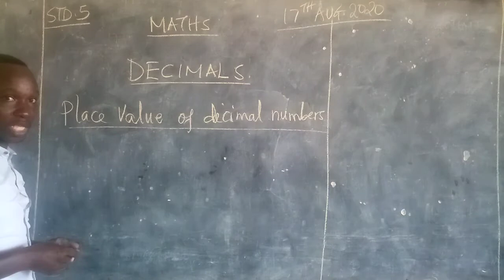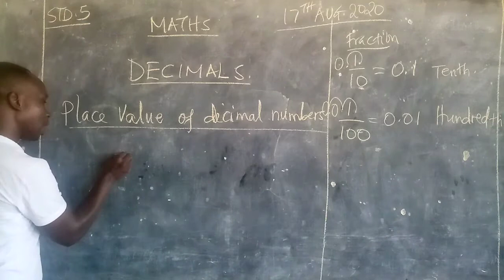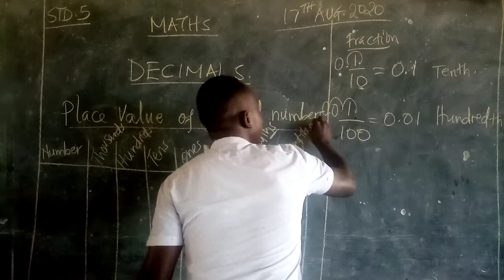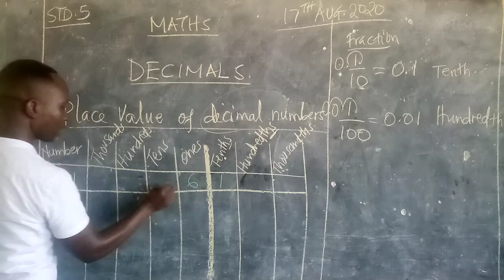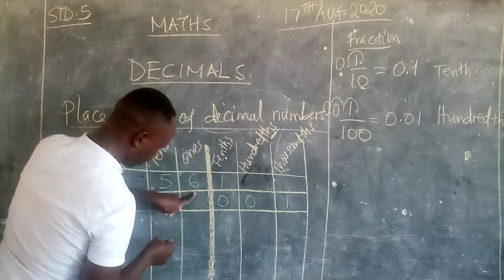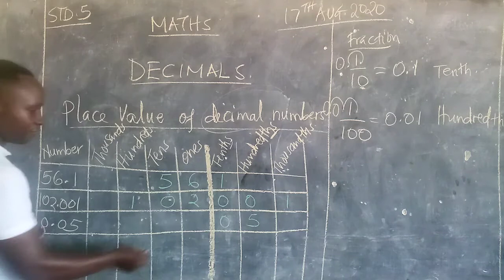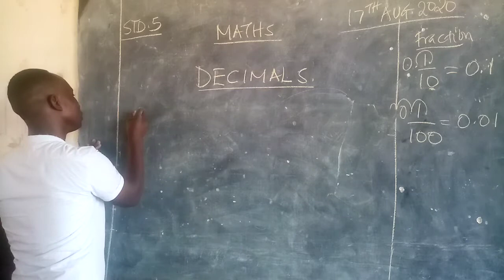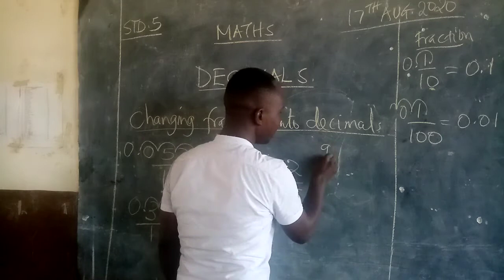Maths by Mr Vincent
Place value of decimals